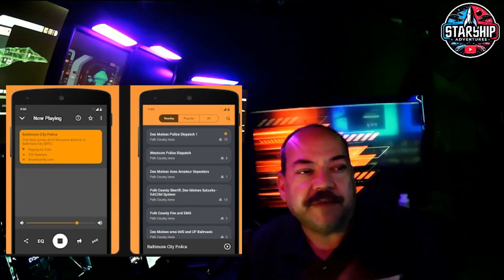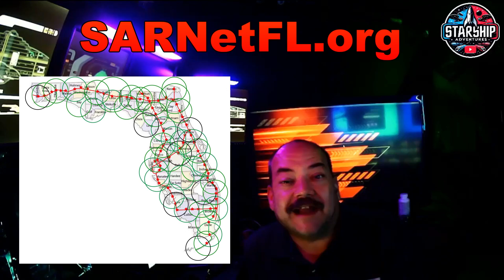🔴Florida's SARNet is Back Online - Ham Radio Linked Repeater System Covering FL - How To Listen Live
Join us as we dive into the world of SARnet, the Statewide Amateur Radio Network that links UHF voice repeaters across the beautiful state of Florida. We'll discuss the importance of SARnet, recent challenges faced, and how it impacts amateur radio enthusiasts like us!  NOTE: I verbally gave the wrong Website, but the correct one is here and on the screen.

🔹 Recent Challenges & Restoration:
In this video, we share our experience with the temporary outage of the Fort Myers repeater, which affected our Broadcastify feed. But fear not! We're delighted to announce that everything is back up and running smoothly, thanks to the dedicated efforts of SARnet.

🔹 What is SARnet?
SARnet is a remarkable network of linked UHF voice repeaters operated by local trustees across Florida. It enables statewide connectivity without relying on commercial telecommunications services, such as the internet or cellular networks.

🔹 Key Features & Benefits:
Dedicated bandwidth separate from the internet ensures reliable communication.

SARnet supports ongoing research by the Florida Department of Transportation (FDOT) into IP technologies, benefiting both the FDOT and the amateur radio community.

Despite its significance in emergency communications, SARnet is not exclusive to emergency use. It serves as a valuable resource for everyday communication among ham radio enthusiasts statewide.

🔹 How Does SARnet Work?
Discover the inner workings of SARnet and how it facilitates seamless communication across Florida. Learn about its origins, objectives, and the crucial role it plays in public safety communications.

🔹 Get Involved:
Whether you're a seasoned amateur radio operator or a newcomer to the hobby, SARnet offers a unique opportunity to engage with the ham radio community and contribute to emergency preparedness efforts.

Don't miss out on this informative and engaging exploration of SARnet!